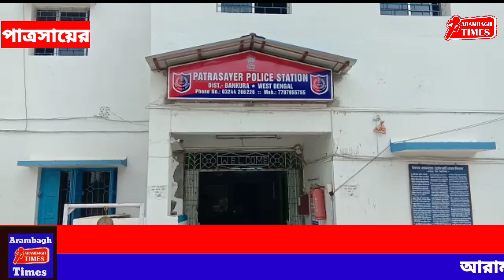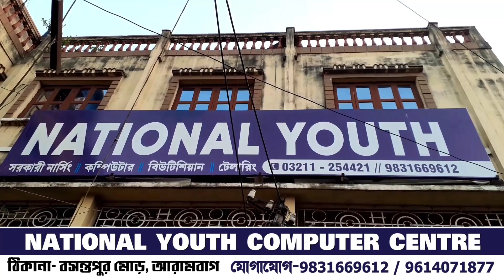দুর্ঘটনায় আহত ছাত্রী ও স্বাস্থ্য কর্মীকে নিজের গাড়িতে নিয়ে হাসপাতালে গেলেন ওসি